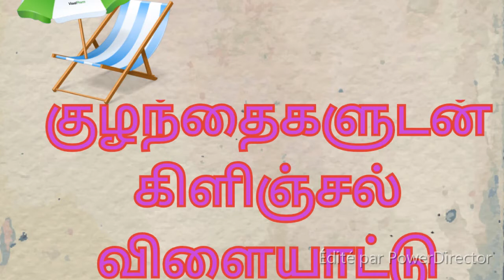கிளிஞ்சல் விளையாட்டு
குழந்தைகளுடன் வீட்டிலேயே செய்வது கிளிஞ்சல் விளையாட்டு.தேவையான பொருள்கள் கிளிஞ்சல்,ப்ரஷ்,வண்ணம்.நாம் குழந்தைகளுடன் இருந்து கற்று கொடுப்பது.
Shells
Brushs
Colours
This video shows How to decorate shell with colours? How to do it with childrens?
We should lear painting and mixing colours. Its simple and easy method.